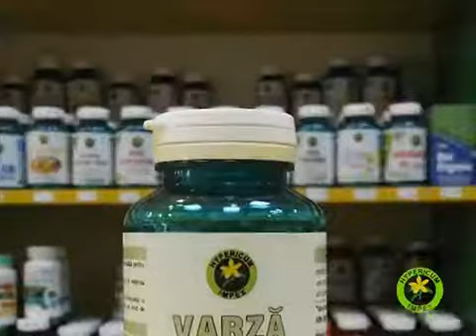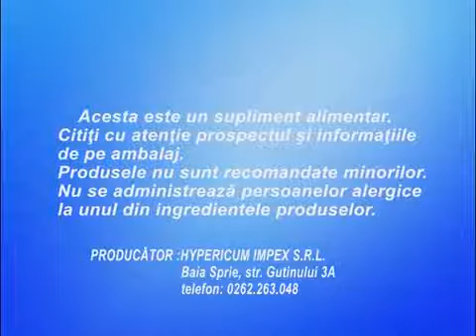PRODUSE HYPERICUM - ANTIOXIDANȚI